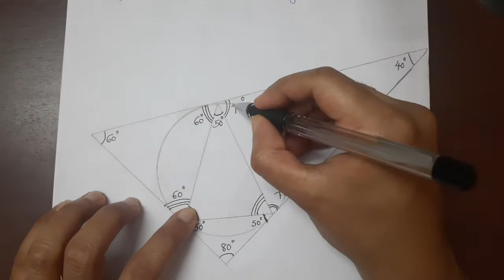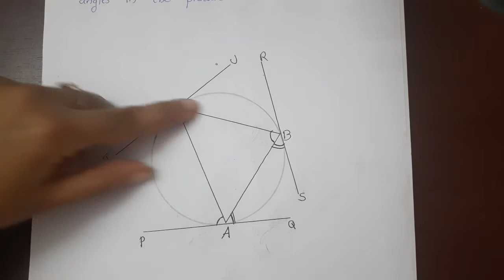Kerala State 10th maths - Tangents in Malayalam - Part 7 - Exercise pg no 172 and 173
Chapter7 - Tangents in Malayalam - Part 7 - Exercise pg no 172 and 173